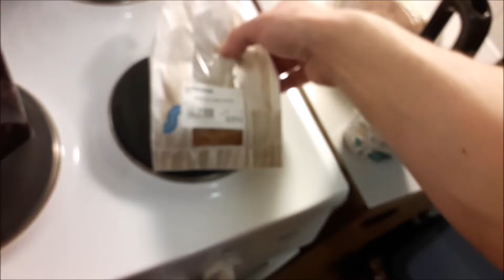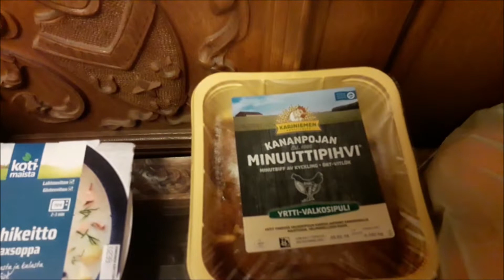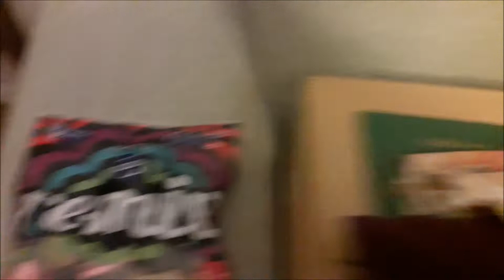31.01.2019 Torstai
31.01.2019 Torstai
Prisman kassit 56e
sumppaa höpinää